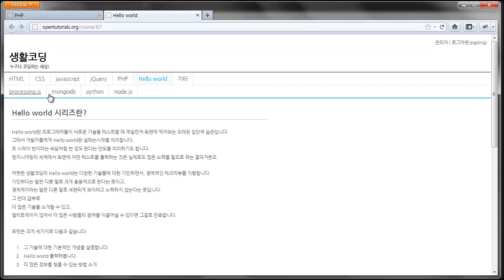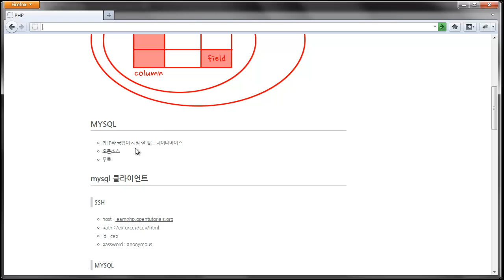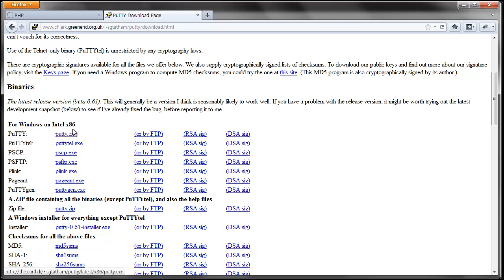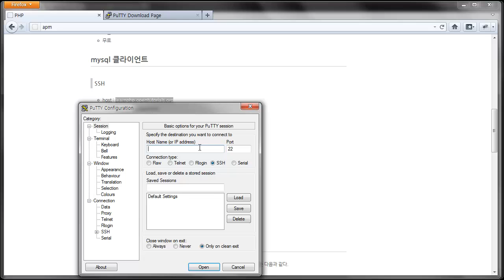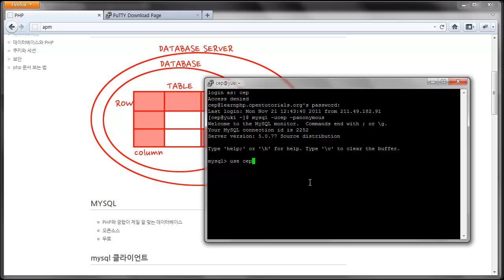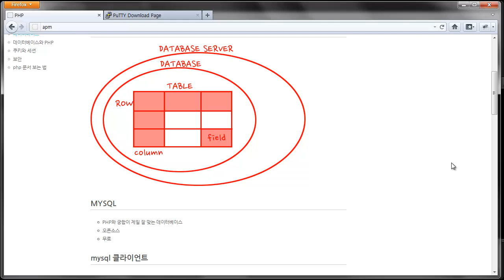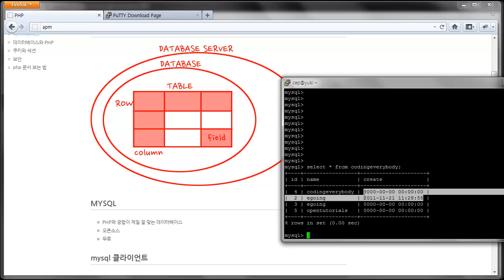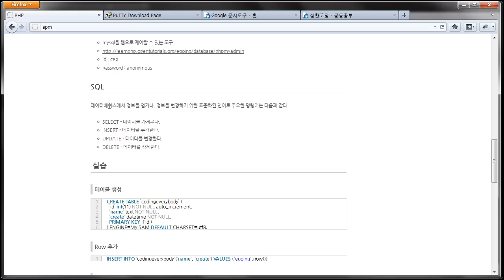데이터베이스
대표적인 오픈소스 데이터베이스 MYSQL에 대해서 알려드립니다.